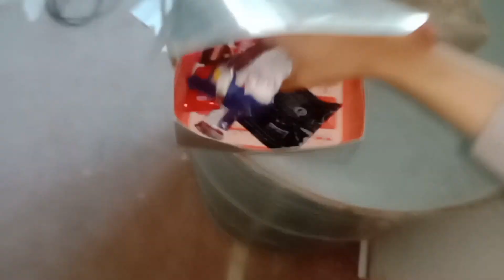I COPIED SISTROLOGY part 2 🤣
▬▬▬▬ஜ۩۞۩ஜ▬▬▬▬▬
Kesay hain ap sab umeed krta hun sab kheriyat say hon gay new video kesa laga ap ko ? Comments may lazmi btaiay ga ❤️